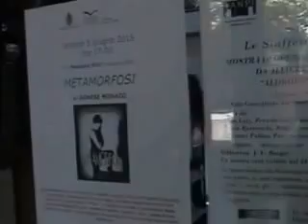BOLOGNA - 5 giugno 2015 Presentazione del libro Metamorfosi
Presentazione del libro Metamorfosi di Agnese Monaco a Bologna il 5 giugno 2015 presso la biblioteca comunale Jorge Luis Borges - Bologna. Un sentito grazie a tutto lo staff della biblioteca per la loro gentilezza e disponibilità. Altre info le trovate su agnesemonaco.altervista.org ! Nella presentazione parlo anche del libro precedente Triade. Vi ricordo che parte del ricavato della vendita di Metamorfosi sarà devoluto ad Animaliberi onlus a tutela degli animali più bisognosi. Aiutami ad aiutare!